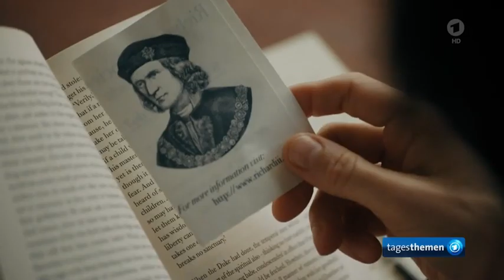"The Lost King": Geschichte von Englands König Richard III.